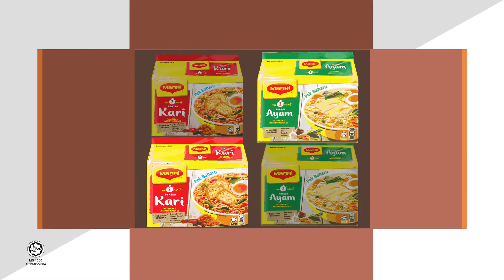MAGGI SAH Malaysia 50 Tahun Bersama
We were commissioned by Leo Burnett to create a 2D animation for Maggi, Sah Malaysia for Hari Malaysia celebration. Maggi 2-Minute Noodles and Malaysians have been inseparable since 1971. Over the last 50 years, many memories were created together. What is your fondest memory of Maggi?⁣

Produced by XFeat3